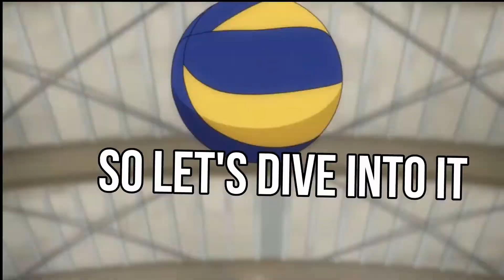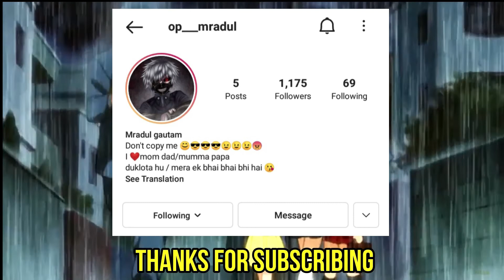Top 7 Sports Anime With OP MC to Watched in (2022) | Hindi | O Daku!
About Video : The video is the list of 10 of the best and never seen sports anime. I have not included famous sports anime like haikyuu, ping pong the animation, koruko's basketball and hajime no ippo etc. These list includes top 7 sports anime that you might have not watched.